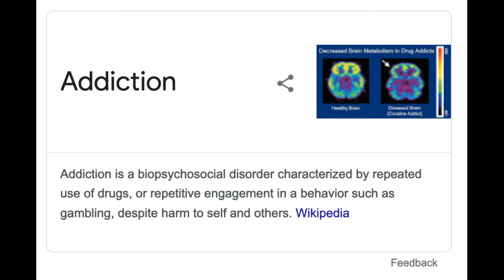Addiction support talk !!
Please show some support Addiction isn't a easy topic to cover and I hope it bring to light a little bit more about it enjoy an show some support thank you

BEHAVE OR MY MODS WILL GET YOU AND USE THERE POWER TO REMOVE YOUR COMMENTS AND ALSO TIME YOU OUT IF NEEDED..

10 minute stream